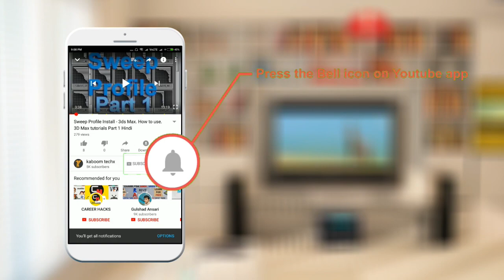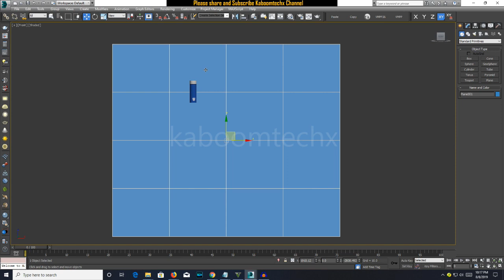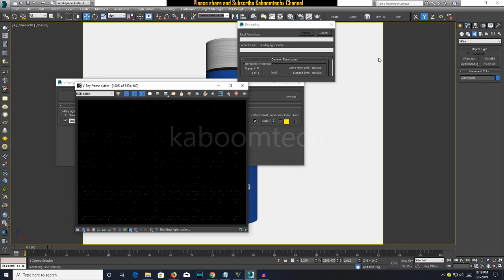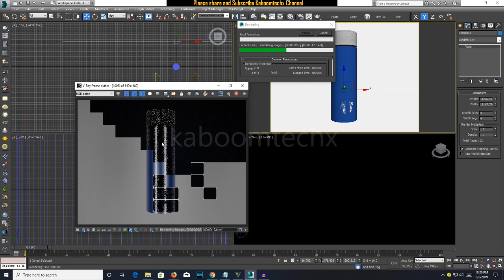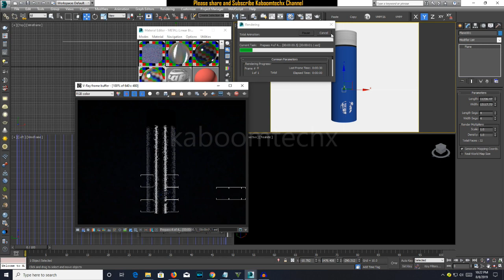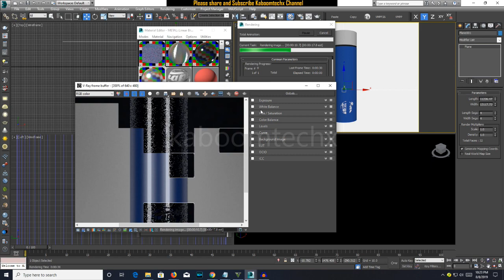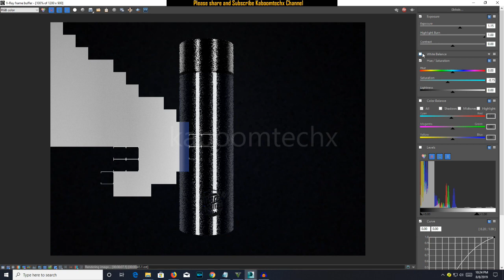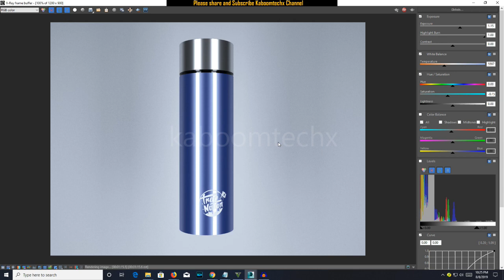BOTTLE 3D light Render Tutorial in hindi by kaboomtechx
NAMASTE DOSTO, IS  VIDEO ME APKE LIYE LAYA HU 3dsmax me  BOTTLE 3D light Render kaise krte hai

2 GRAPHIC CARD WITH SLI: 2 x GTX 660